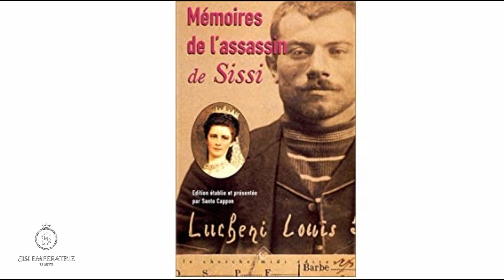LUIGI LUCHENI y el fin de la EMPERATRIZ del Imperio austrohúngaro (Sisi)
Luigi Lucheni, algunas veces mal escrito como Luigi Luccheni o Louis Lucheni, fue un anarquista italiano que pasó a la historia por haber acabado con la Emperatriz Sisi.